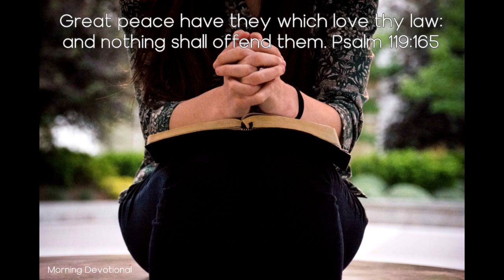Peace Through a Consciousness of Rightdoing - Today's Morning Devotional 05-26-21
Daily Devotion

A Sound Mind in a Sound Body: Peace Through a Consciousness of Rightdoing

Great peace have they which love thy law: and nothing shall offend them. Psalm 119:165

If the mind is free and happy, from a consciousness of rightdoing and a sense of satisfaction in causing happiness to others, it creates a cheerfulness that will react upon the whole system, causing a freer circulation of the blood and a toning up of the entire body. The blessing of God is a healing power, and those who are abundant in benefiting others will realize that wondrous blessing in both heart and life

Those who follow the path of wisdom and holiness will not be troubled with vain regrets over misspent hours, neither will they be troubled with gloom or horror of mind, as some are, unless engaged in vain, trifling amusements.

Amusements excite the mind, but depression is sure to follow. Useful labor and physical exercise will have a more healthful influence upon the mind and will strengthen the muscles, improve the circulation, and will prove a powerful agent in the recovery of health.

The consciousness of rightdoing is the best medicine for diseased bodies and minds. The special blessing of God resting upon the receiver is health and strength.

Doing good is a work that benefits both giver and receiver. If you forget self in your interest for others, you gain a victory over your infirmities. The satisfaction you will realize in doing good will greatly aid you in the recovery of the healthy tone of the imagination. The pleasure of doing good animates the mind and vibrates through the whole body.